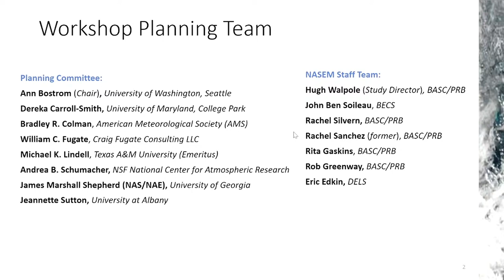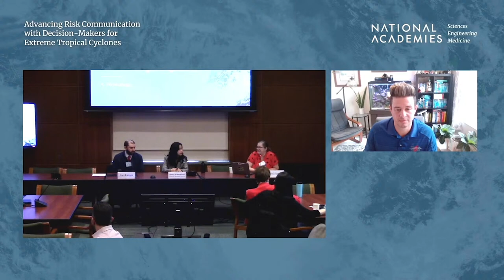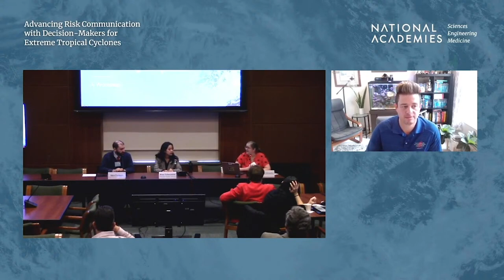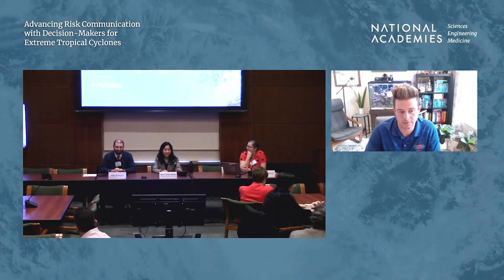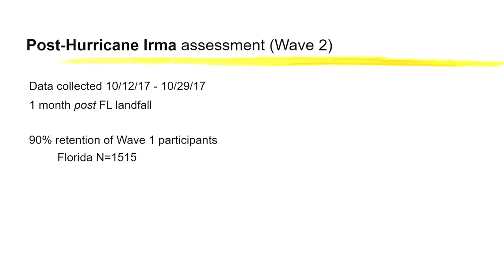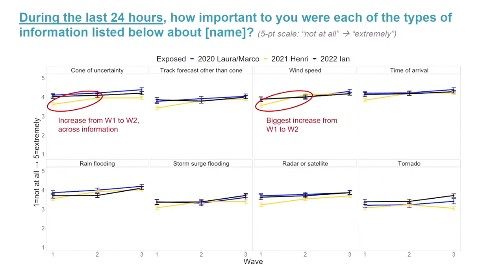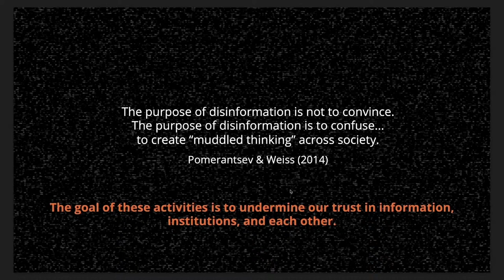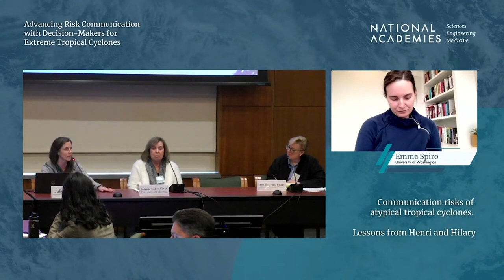Workshop Introduction and Session 1